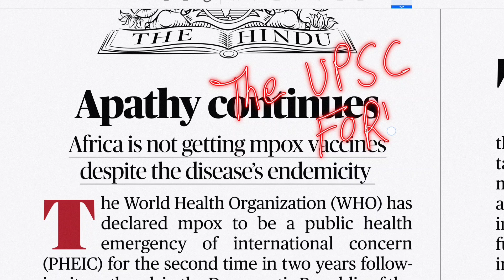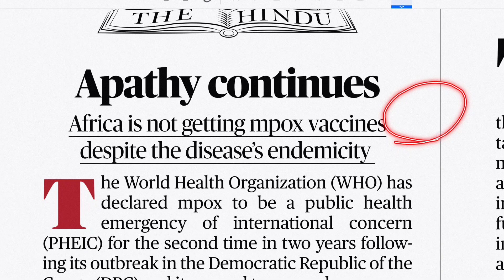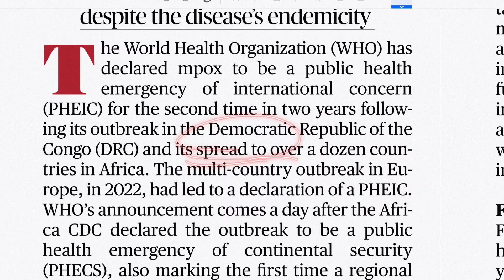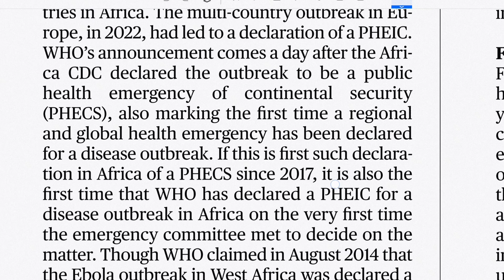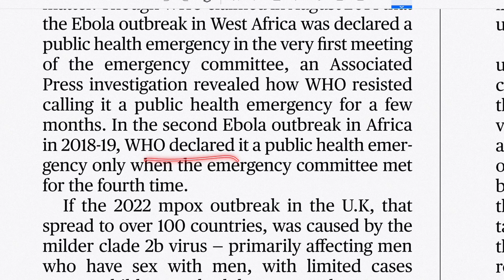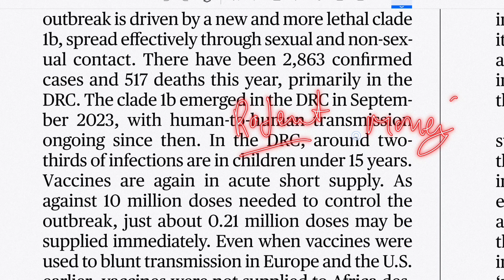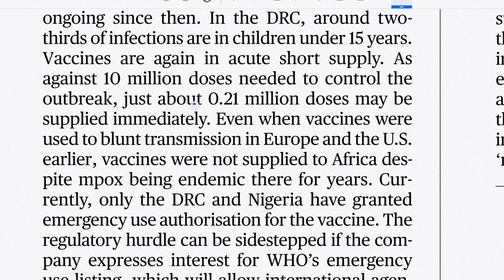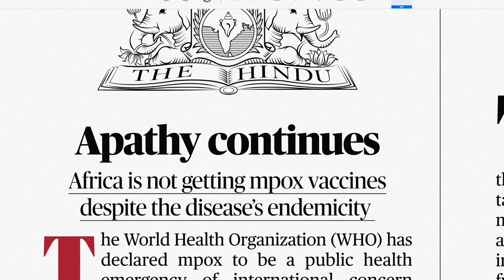17 August 2024 English newspaper reading | English newspaper Kaise padhe | newspaper video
english for bank ssc nda psc,
english for beginners,
translation,
how to learn english through newspaper,
the hindu analysis in hindi, How to be confident speaker
What to do to learn English
Where to start to speak English
English language
Should I learn English grammar
best way to speak English fluently#Easyway to learn EnglishSpeak English Like a PRO in JUST 45 Days | Effective Communication Skills
english language
speak english fluently
the hindu
newspaper reading# English newspaper reading#today The Hindu newspaper analysis#English reading#newspaper reading#newspaper vocabulary ,अंग्रेजी बोलना सीखें, अंग्रेजी पढ़ना सीखेंhindunewspaperanalysis,